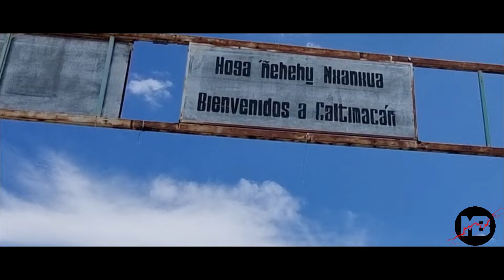Conociendo un poco de Caltimacan Tasquillo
Conociendo estos datos sobre una comunidad llena de cultura y tradición.
Sabias que existe un museo de momias en esta comunidad.